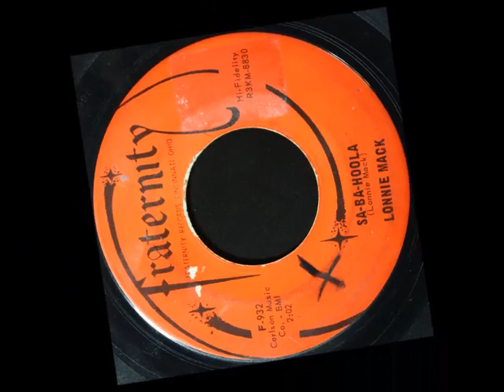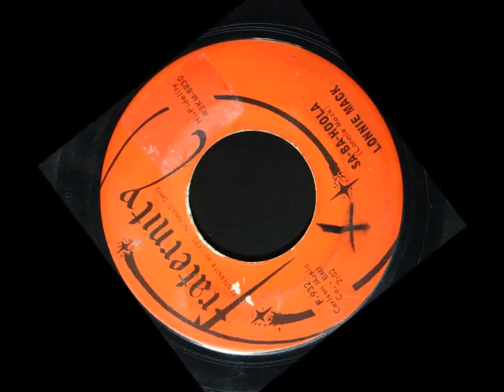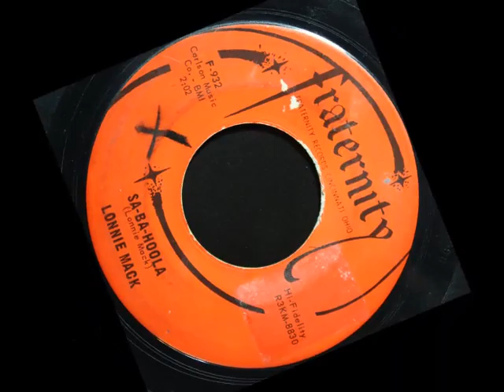A FLG Maurepas upload - Lonnie Mack -SA-Ba-Hoola - Rhythm'n'Blues